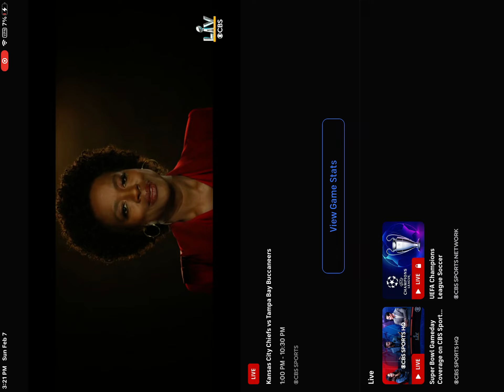The History Of Black Players in The NFL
BLM ✊🏽✊🏻✊🏾✊🏿kennywashington